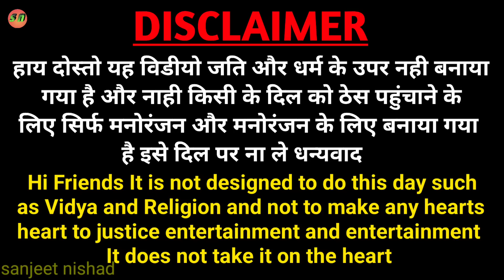कलूआ से चाचा परेसान ||new comedy video||muttan Dada comedy sanjeet nishad